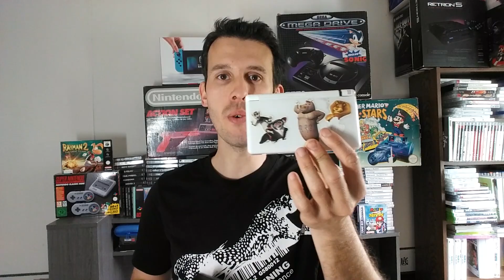Je teste la Sega Saturn et la ds lite trouvée en vide-grenier !!!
On teste deux consoles trouvées en vide grenier
du 5 MAI et du 28 AVRIL

Alors, marchent elles ou pas ? Verdict.